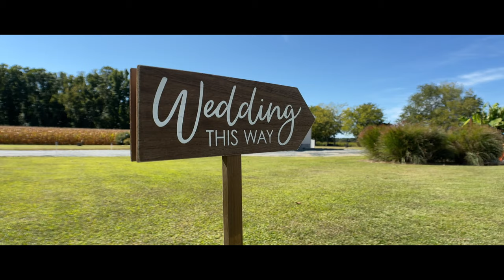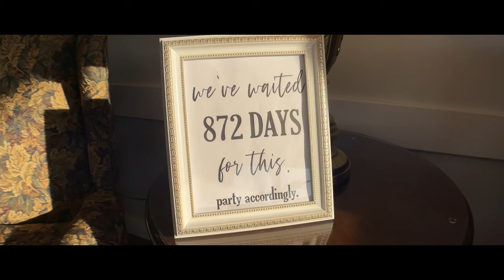Mike & Nikki Trailer